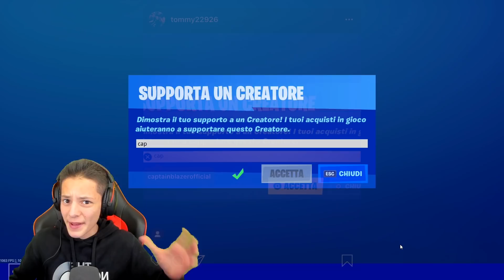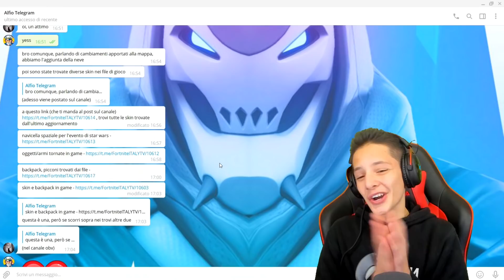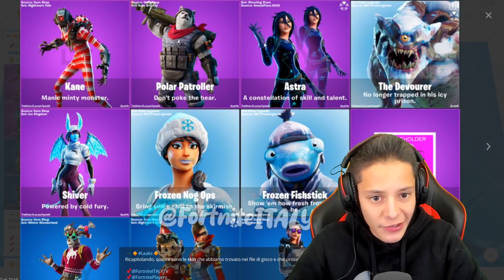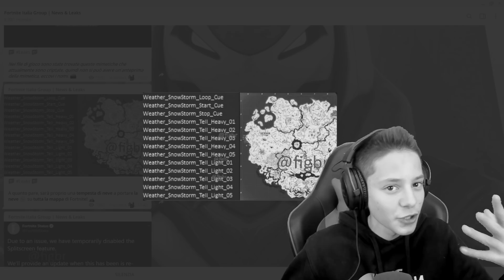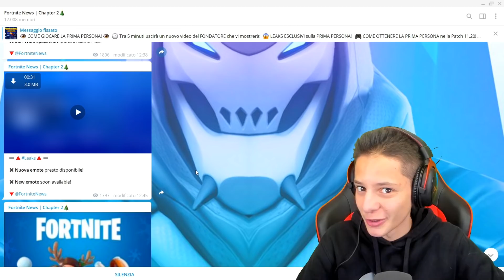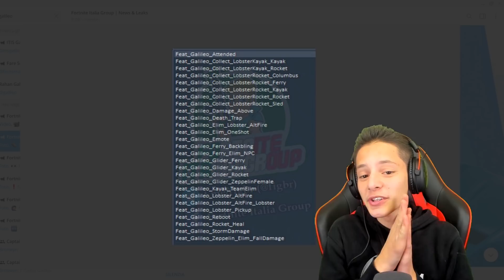IL *NUOVO* EVENTO di STAR WARS IN ANTEPRIMA su FORTNITE! 😱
Finalmente nuovo fortnite news ita di fortnite 2, il nuovo evento di star wars è alle porte e oggi parliamo di tutti i dettagli già svelati in anteprima! Siete pronti?

❤️ Canale family friendly, per tutte le età! ❤️